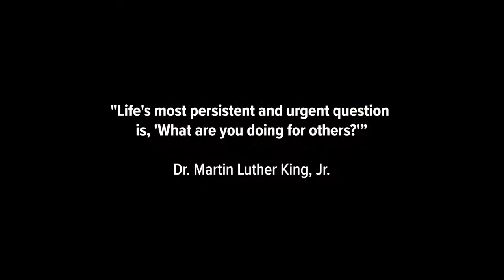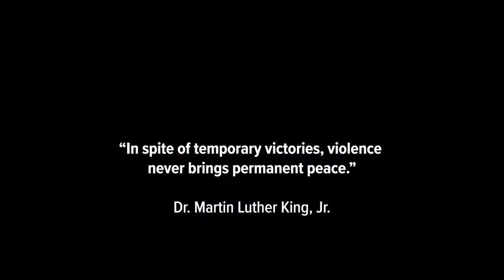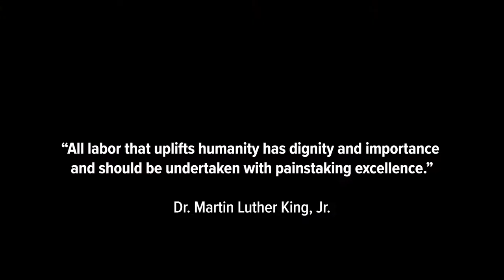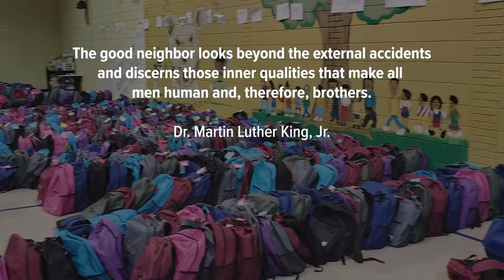Conway honors the legacy of Dr. Martin Luther King Jr.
Shawanna Rodgers
Mayor Bart Castleberry
Shelia Isby
Jimmy Warren
Gena Ester
Bishop Frank J. Anderson Jr.

City of Conway, Arkansas
1111 Main Street
Conway, Arkansas 72032
conwayarkansas.gov